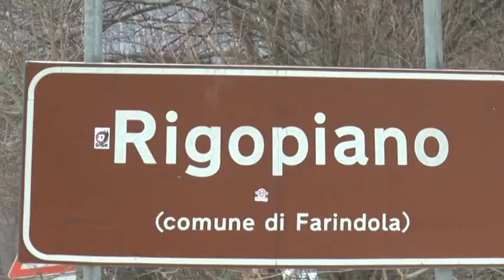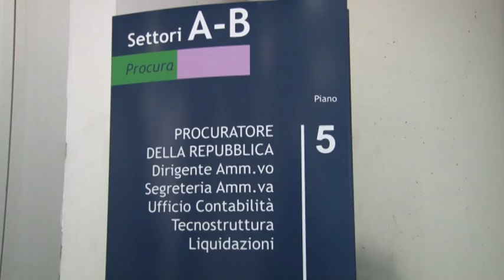Rigopiano. Indagati D'Alfonso, Chiodi e Del Turco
Si allarga ancora l'inchiesta sulla tragedia del Resort Rigopiano di Farindola, in cui il 18 gennaio del 2017 morirono 29 persone. A finire delle maglie dell'inchiesta della Procura di Pescara, tra gli altri, tre presidenti di Regione: D'Alfonso, Chiodi e Del Turco. Sotto accusa, quindi, quindici anni di politica regionale in materia di prevenzione del rischio